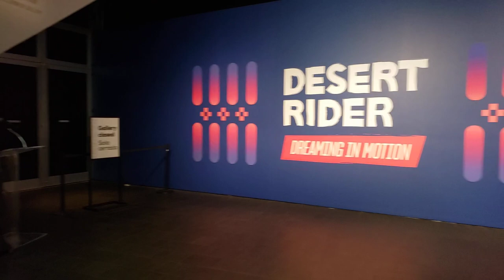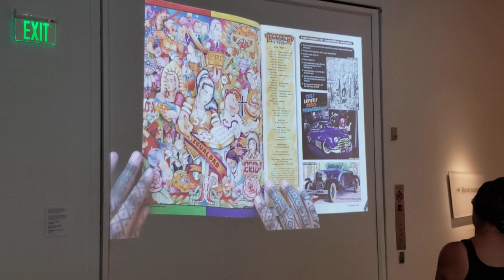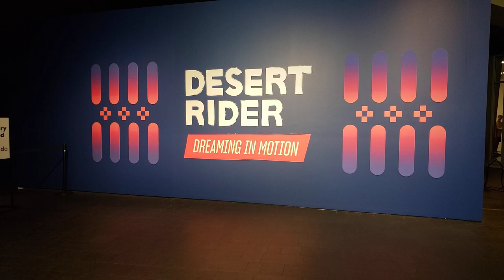Opening of Desert Rider Exhibition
Denver Art Museum